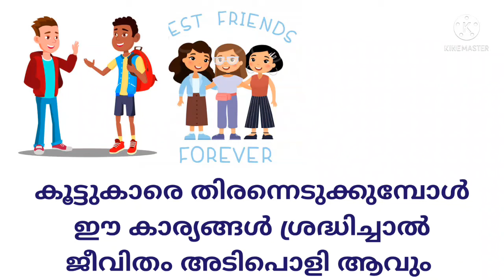നിങ്ങൾക് നല്ല best friends ഉണ്ടോ. എങ്കിൽ ഈ വീഡിയോ ഉറപ്പായും കാണണേ. നിങ്ങളുടെ കൂട്ടുകാർ ഇത്പോലെയാണോ??